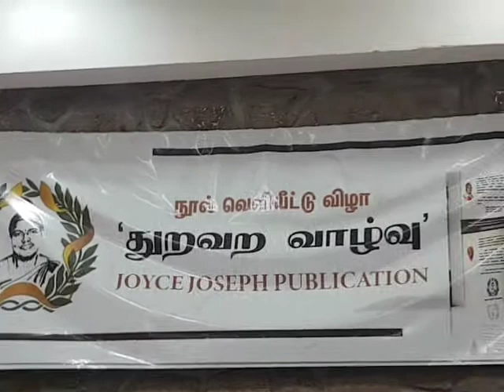துறவற வாழ்வு (vita consecrata) தமிழில்/ Archbishop Antony Paapusaamy introduced...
Vita Consecrata, the original Latin Post Synodal document of Pope St. John Paul II is translated into Tamil after 25 years. துறவற வாழ்வு (vita consecrata) தமிழில்/
Retired English professor Mr. Joseph Panneerselvam from Madurai Archdiocese has translated it in simple and beautiful Tamil. The Arch Bishop of Madurai, Antony Papusamy released and introduced the book. The event took place in Pillar, Madurai.